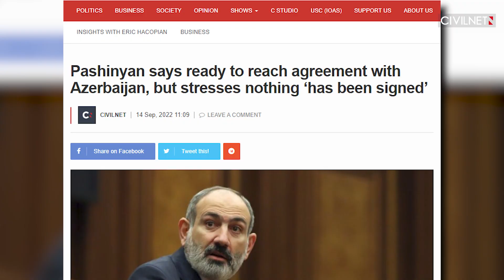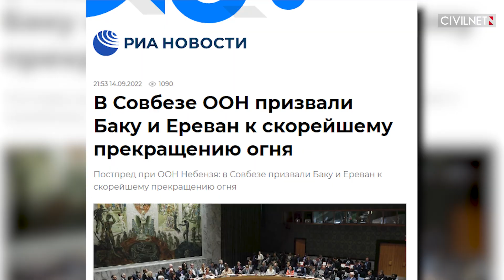ОДКБ приедет, но без войск: главное о ситуации на армяно-азербайджанской границе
Вечером 14-го сентября тысячи людей собрались на проспекте Баграмяна, напротив здания национального собрания с требованием не подписывать документ с Азербайджаном. Армения и Азербайджан достигли соглашения о прекращении огня с 20:00 по местному времени в среду при «посредничестве международного сообщества», заявил в интервью Общественному телевидению секретарь Совета безопасности Армении Армен Григорян.